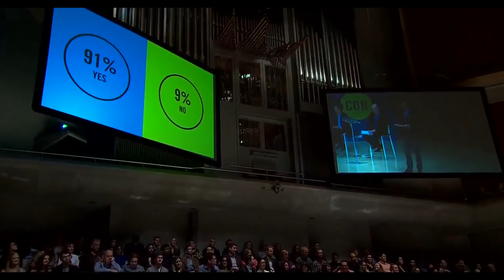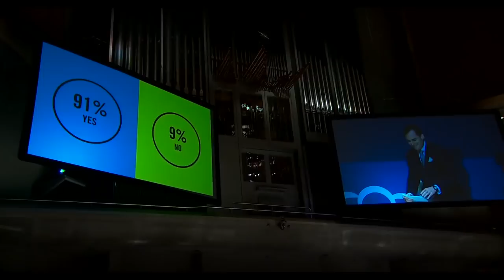Munk Debate on Progress ft. Steven Pinker, Matt Ridley, Malcolm Gladwell, Alain de Botton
The 2015 fall Munk debate | Progress

Progress. It is one of the animating concepts of the modern era. From the Enlightenment onwards, the West has had an enduring belief that through the evolution of institutions, innovations and ideas, the human condition is improving. This process is supposedly accelerating as new technologies, individual freedoms and the spread of global norms empowers individuals and societies around the world. But is progress inevitable? Its critics argue that human civilization has become different, not better, over the last two and a half centuries. What is seen as breakthrough or innovation in one period becomes a setback or limitation in another. In short, progress is an ideology not a fact; a way of thinking about the world as opposed to a description of reality.

Arguing for the resolution will be Steven Pinker, a pioneering cognitive scientist named one of Time magazine’s “100 Most Influential People in the World”. He will be joined by the author of The Rational Optimist: How Prosperity Evolves, Matt Ridley, whose books have sold over one million copies, been translated into 30 languages and shortlisted for nine major literary prizes.

Speaking against the resolution will be Malcolm Gladwell, author of five New York Times bestsellers and one of Foreign Policy magazine’s “Top 100 Global Thinkers.” Gladwell will be joined by Alain de Botton, founder of The School of Life, who has written a bestselling body of work on the philosophy of everyday life.